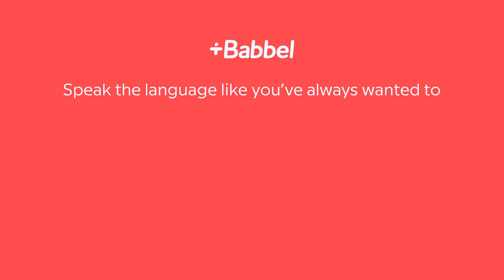Differences Between "Muy" And "Mucho" | Spanish In 60 Seconds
You’ve thought about learning Spanish, but were never quite sure where to start?🤔 Luckily for you, you can now easily dive into learning Spanish - with Spanish In 60 Seconds!
There are A LOT of things one should make sure of while learning Spanish! Cristina will make sure that you know the difference between “muy” and “mucho” 😌

Don’t forget to tune back into Spanish In 60 Seconds!